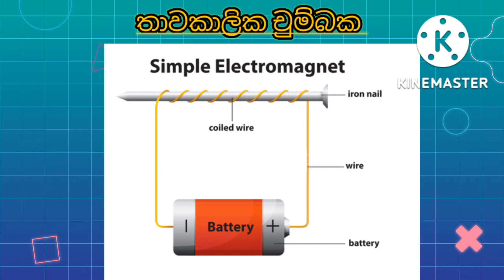තාවකාලික චුම්බක හා ස්ථිර චුම්බක || Temporary Magnets & Permanent Magnets